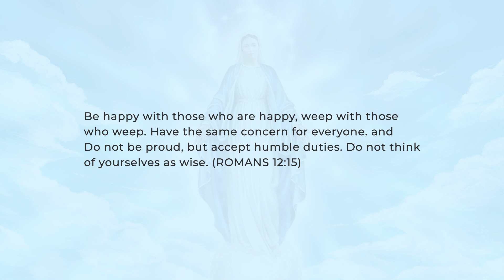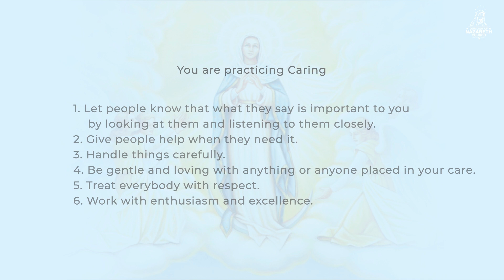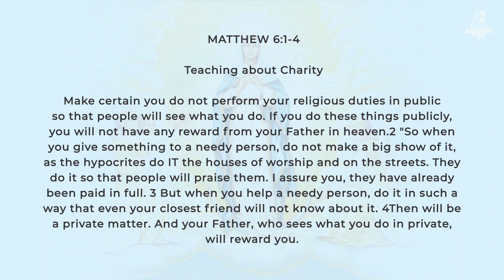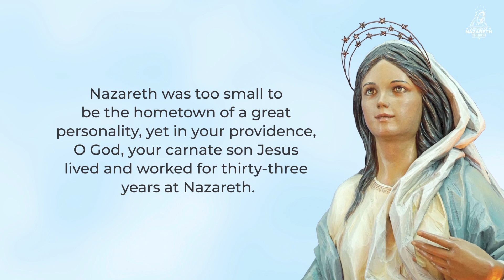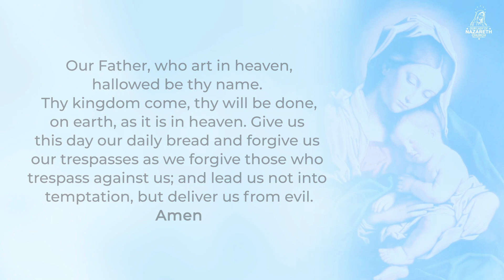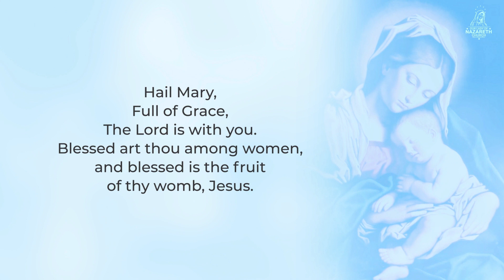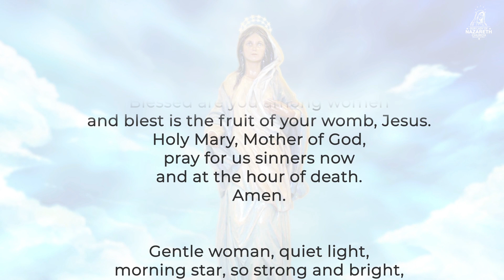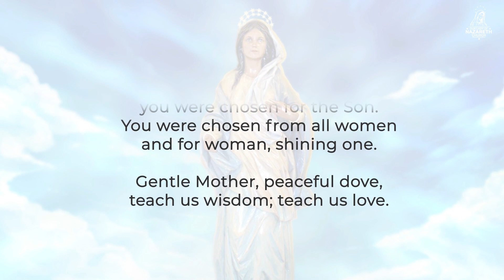Novena to Our Lady of Nazareth - Day 3 - Caring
Theme - Caring

3rd Day Novena Of Our Lady of Nazareth.

May you have Blessed days of Novenas.

Regards
OLN Clergy Team
God Bless ✝️